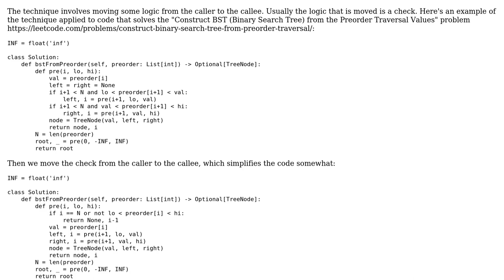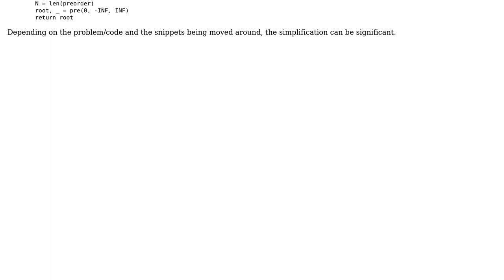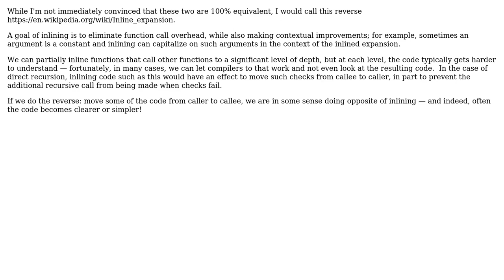Is there a name for this technique of simplifying recursion code by passing some logic from the...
Is there a name for this technique of simplifying recursion code by passing some logic from the caller to the callee?

With thanks & praise to God, and with thanks to the many people who have made this project possible! | Content (except music & images) licensed under CC BY-SA | Music | Images & others | With thanks to user joseville user Erik Eidt and the Stack Exchange Network Trademarks are property of their respective owners. You are responsible for your own actions.